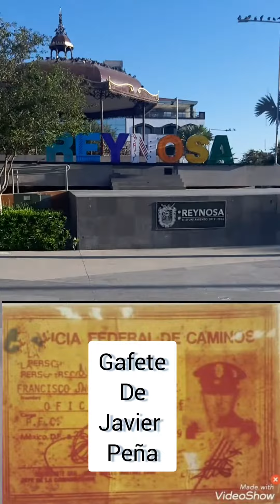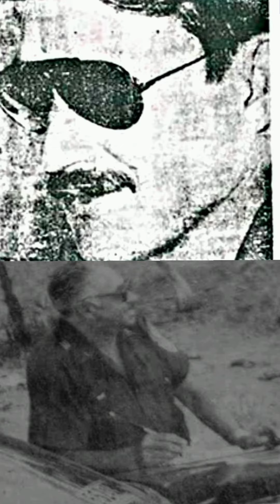federal de caminos( javier peña)sus fotos ,su corrido.